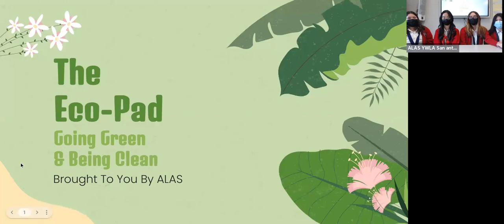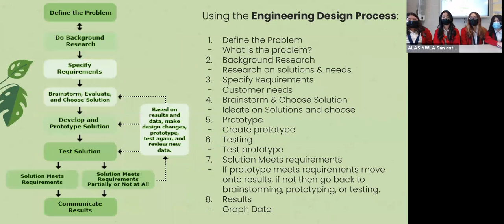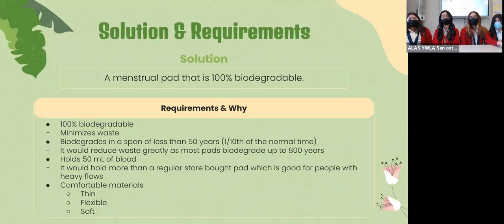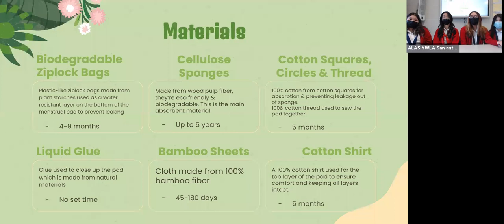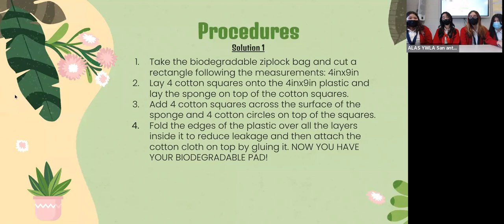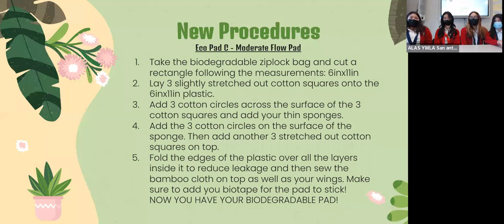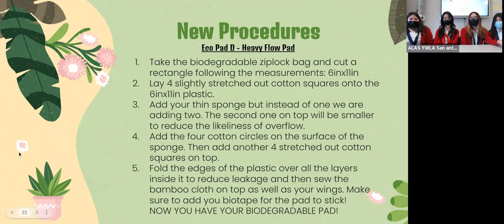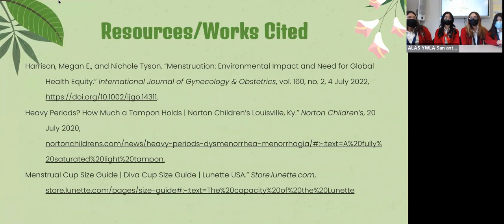YWLA San Antonio: ALAS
We are ALAS! Which is short for Alana, Lilyana, Alyanna, and Sofia. Together we are a team of four who strive to learn, create, and share knowledge anywhere we go. Collaboratively, we designed and created a 100% biodegradable menstrual pad that we call “The Eco-Pad” which was created to reduce the waste caused by menstrual pads and products.

The average person uses 5,000-15,000 pads and tampons in one lifetime. Just in the United States, 12 billion pads and 7 billion tampons get thrown out along with other menstrual products and their packaging. This waste eventually ends up in landfills, then turns into microplastics that then pollute many bodies of water such as the ocean or a local river or lake. The decomposition process can take up to 500-800 years, and over time carbon footprint has already been made.

While the average disposable pad is most commonly used amongst individuals with their period, they contain chemicals and plastics that make the decomposition process challenging. With our time and materials, we invented a product that can put a stop to all of this, and we call it, The Eco-Pad. This pad is made out of bamboo pulp, soft cotton balls, biodegradable plastics, and absorbable biodegradable sponges. The Eco-Pad can simply change the way we live forever.